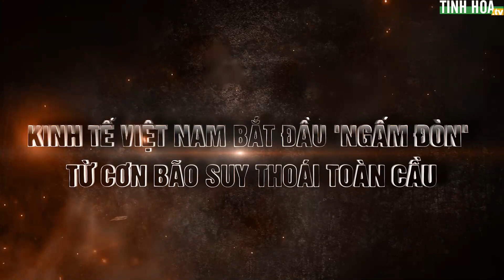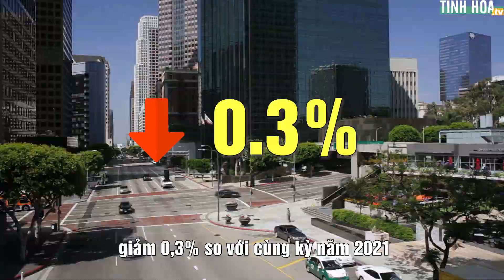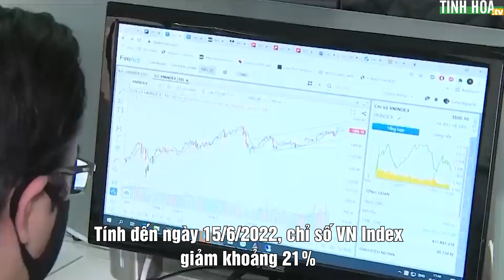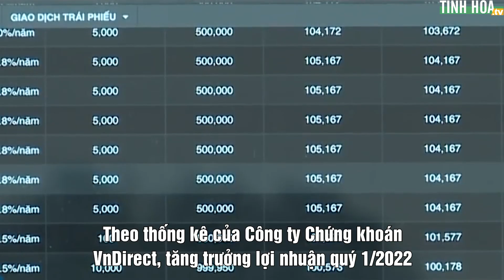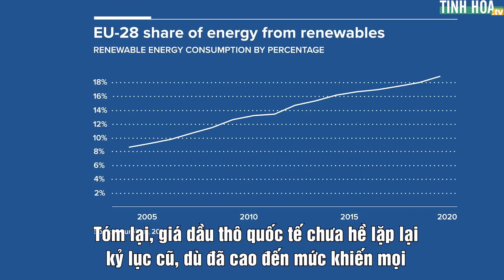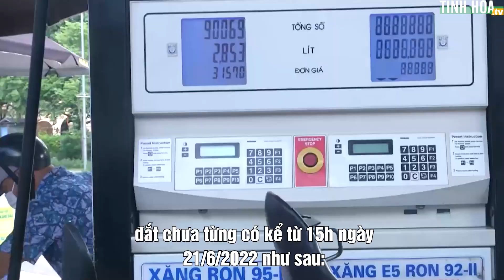Kinh tế Việt Nam bắt đầu 'ngấm đòn' từ cơn bão suy thoái toàn cầu | Tinh Hoa TV